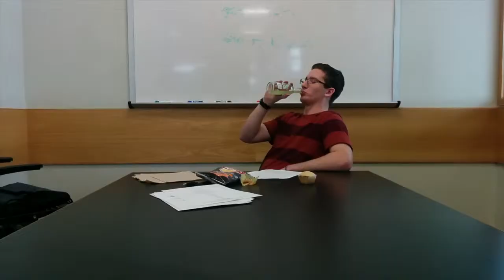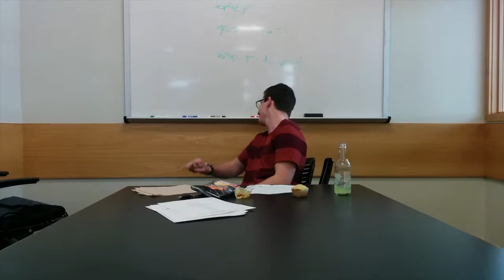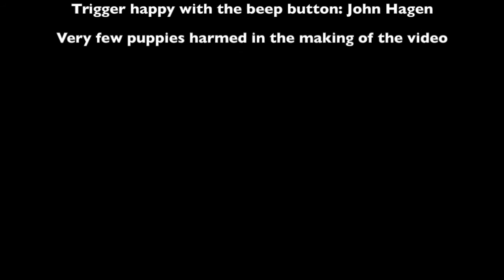Merchant of Venice Bloopers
Warning. Intense beeping.
There is a sound system check at the beginning of the video, to help you make sure your sound system is set correctly.